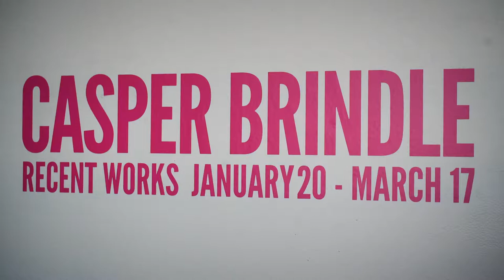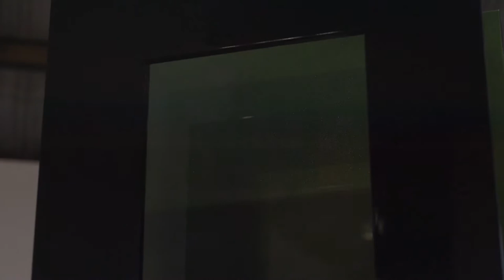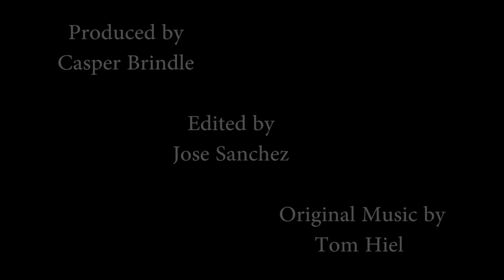Casper Brindle - Recent Works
Brindle's new body of work evolved from the otherworldly, Aura paintings that he debuted in early 2017. Sharing the central form of an enigmatic bar of metallic leaf, the new works diverge from their pearl-white predecessors with their richly saturated colors. Painted on linen rather than panel, the surfaces are stained with gradients that radiate from light to dark, as if the beacon-like central form is emitting light and pulsating with it. The nuanced application of paint invokes the meditative and emotional quality of Rothko, while the use of gold and silver leaf recall sacred Byzantine icon paintings. Enshrouded by brilliant color, the metallic bars become even more pronounced, their monolithic presence inspiring a secular reverence. Color and structure become inseparable as the viewer is drawn deep into the picture plane, left to ponder the mysterious imagery that the artist has presented.